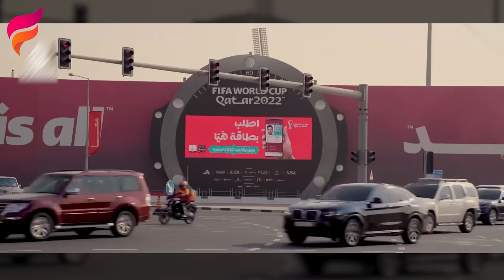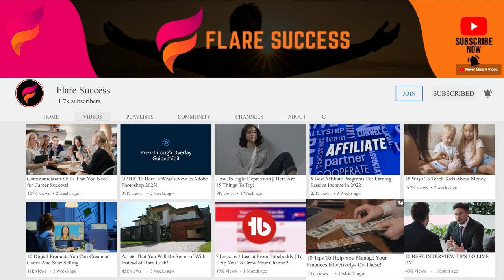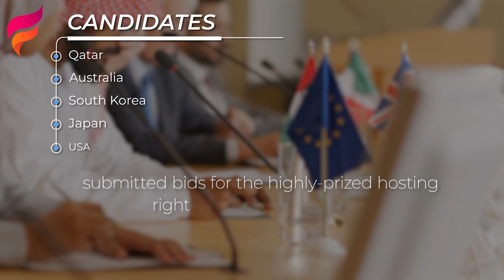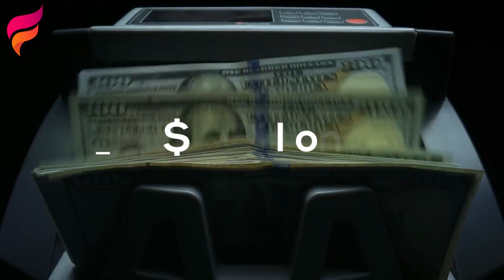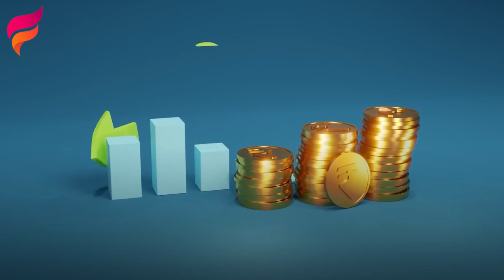FIFA 2022, How Qatar Achieved that || Qatar Documentary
You may ask yourself how Qatar was able to achieve the task of hosting the World Cup in 2022, they were not expected to win. But here’s how they pulled it off.

Hey! Welcome back to another episode of Flare Success! We are your one-stop channel for everyone! From top 10 style videos, facts that amaze you, mind-blowing facts, fascinating topics on what luxurious and interesting things the world has to offer, and everything in between, we have it all. Now, kick back, relax, and let’s sink our teeth into today’s content!

Flare Success is a collection of the most amazing and fascinating content that exists. We provide our community with short documentaries, informative and educational videos, viral and trending topics, and everything in between! If we think it’s worthy, we’ll provide you with an upload! Speaking of community, we have the best! Find out why for yourself, and make sure to subscribe to Flare Success and make yourself at home with our family of subscribers who are thirsty for knowledge and love or entertaining videos! Also, we want you to get involved! Tell us what you want to see more of, we always listen and provide the people, with what they desire!